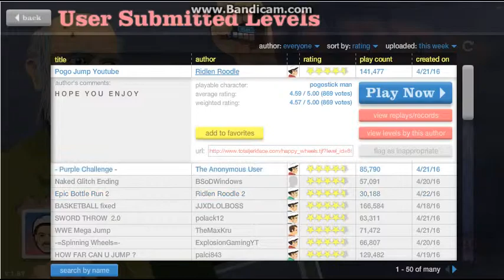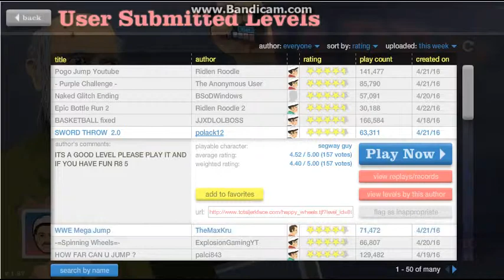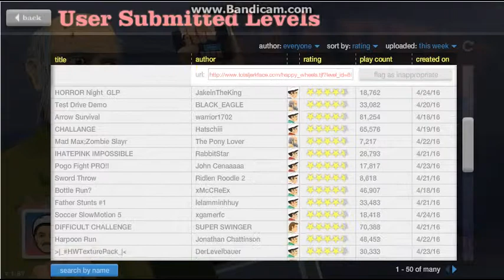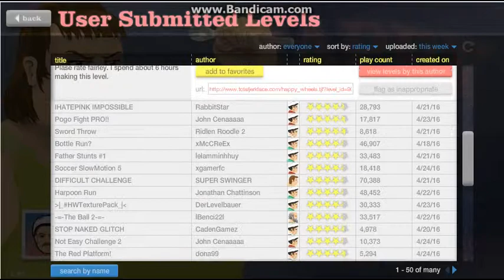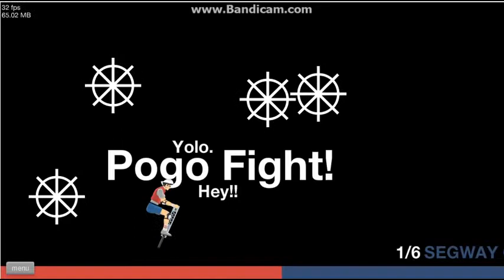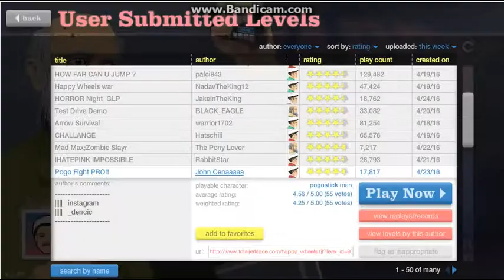Happy Wheels #53: AWKWARD DEATH MOMENT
Who knew sword throws could get so awkward?